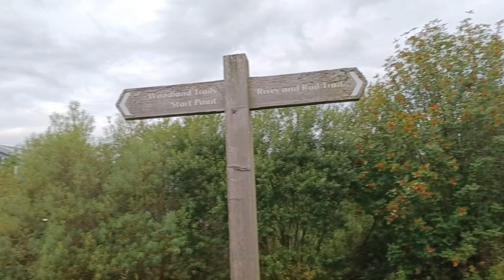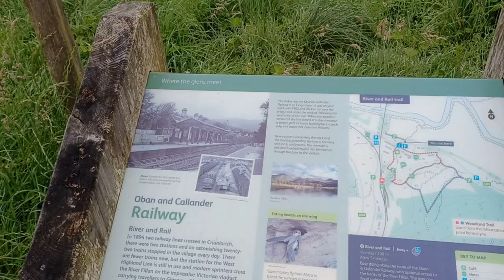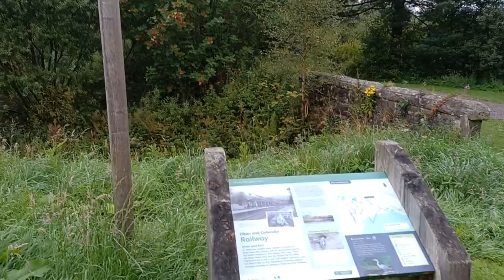36. UTOLSÓ NAP || Indulás haza.😔👩🏻‍🤝‍🧑🏼🚐 || Skót vidéki élet.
Crianlarich, Skócia. Véget ért a skóciai lakóautós kirándulásunk.
Hamarosan azonban újabb kirándulós videókkal jelentkezünk!